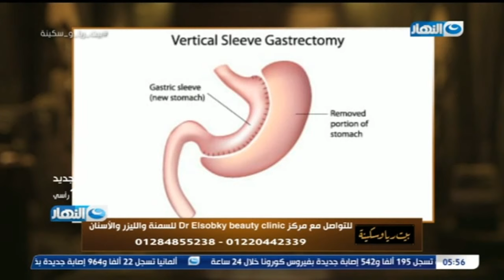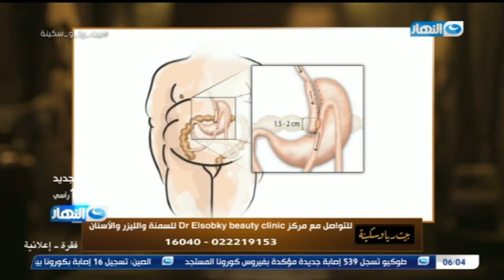بيت ريا و سكينة | لقاء مع المطرب الشعبي حمزة الصغير و سر تمسكه بالغناء الشعبي حلقة 21-11-2020 كاملة